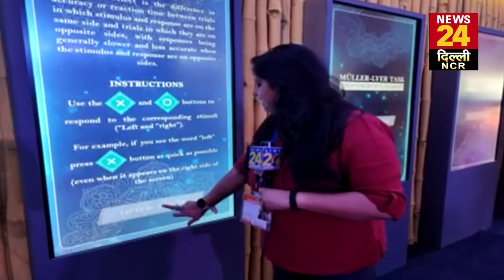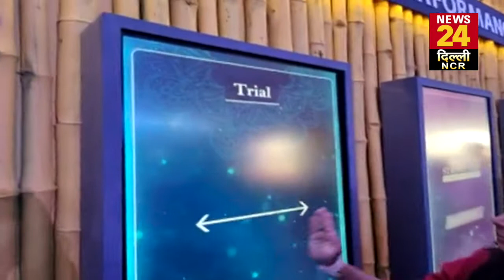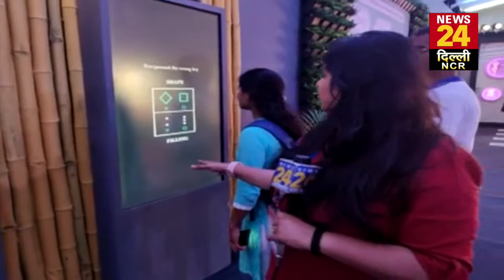Delhi: डिजिटल तरीके से समझिए योग कैसे एकाग्रता को बढ़ाता है